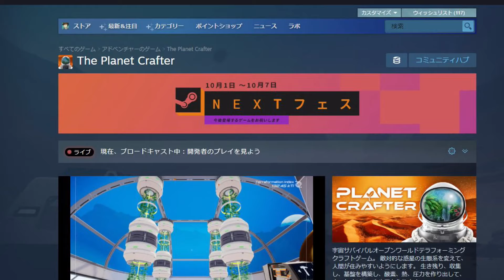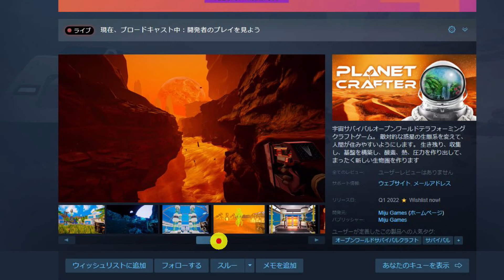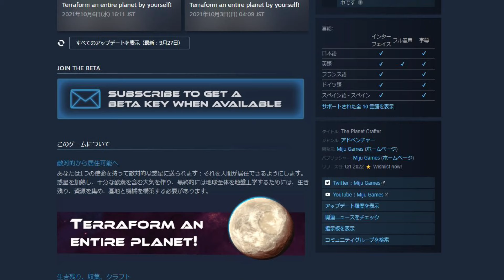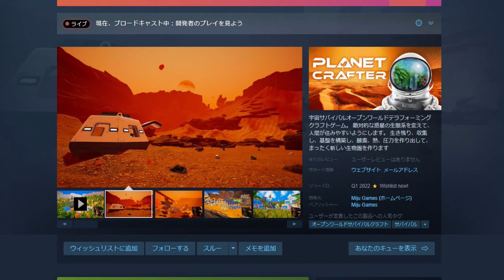【The Planet Crafter】荒漠とした火星のような惑星を変えていくOWクラフトサバイバル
■毎週火曜日
・ピックアップ1週間限定セール